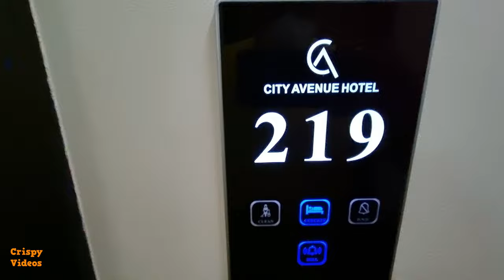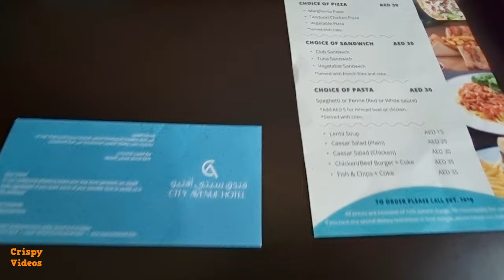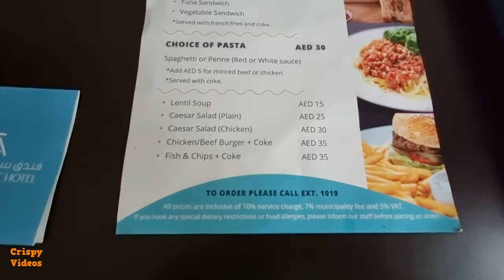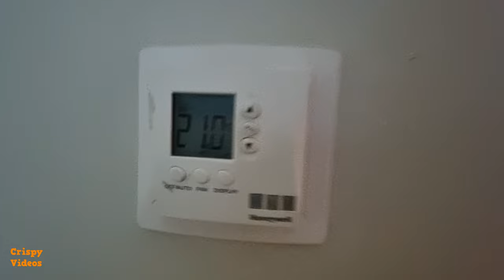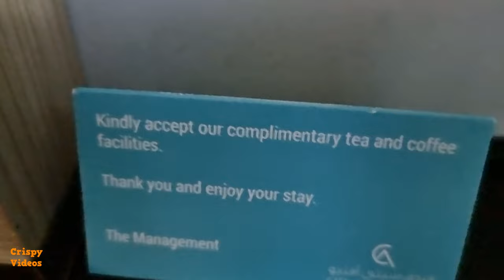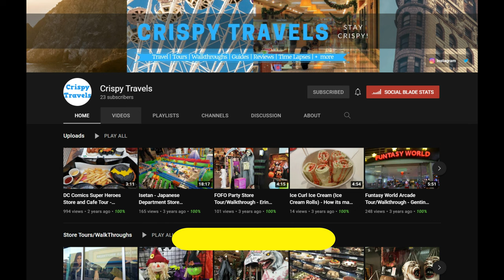City Avenue Hotel Deira Dubai Standard Room Tour | 3 Star Hotel | Budget Hotel Dubai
Here is a walkthrough of a Standard Room in the City Avenue Hotel in Dubai, UAE along with a look at the in-room dining options at the 5:30 mark. Minibar price list 5:02. This is a budget hotel located in Deira Dubai. It is a 3 star hotel.

The room is spacious and clean and offers a variety of amenities including a safe, toiletries, slippers, a mini fridge, tv, kettle, complimentary tea, coffee, and water among many more.

Conveniently located in the Deira district of Dubai, City Avenue Hotel is located 6.4 km from Grand Mosque, 6.8 km from Sahara Centre and 7.7 km from Dubai World Trade Centre. The property is around 11.9 km from City Walk Mall, 12.2 km from Dubai Mall and 12.2 km from Sharjah Aquarium. The hotel features a fitness center, a concierge service and free WiFi.

City Avenue Hotel Address: Al Muteena Street - Deira - Dubai - United Arab Emirates

Support Us!
or find products we've featured on the channel